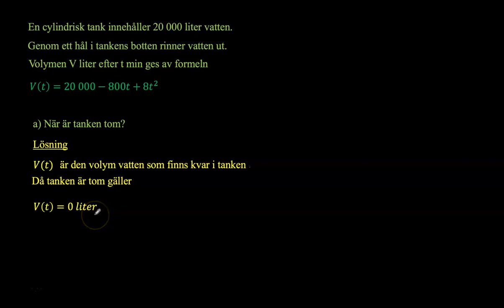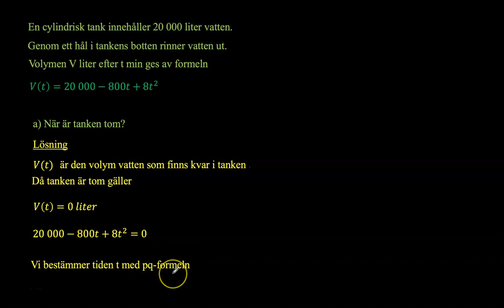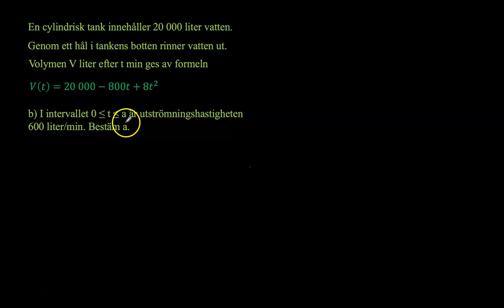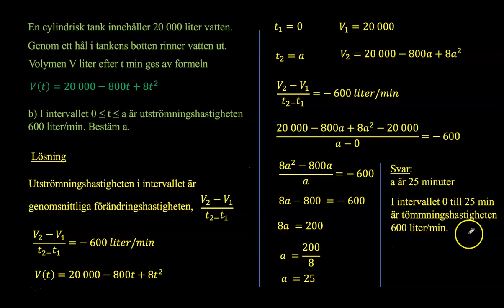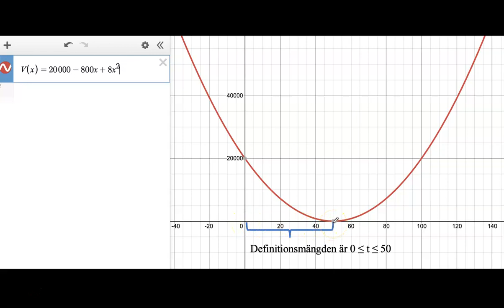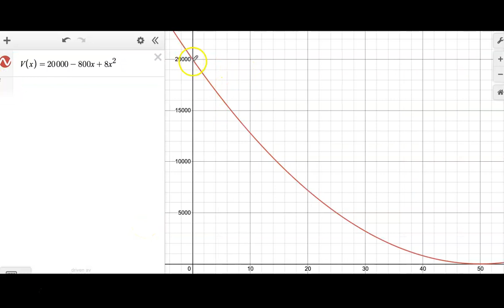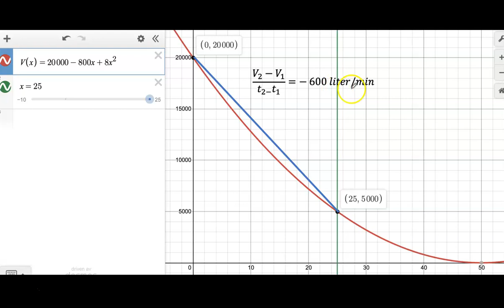Uppgift 2118 matematik 3c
ur Matematik 5000 3c. Cylindrisk tank, 20 000 liter vatten.